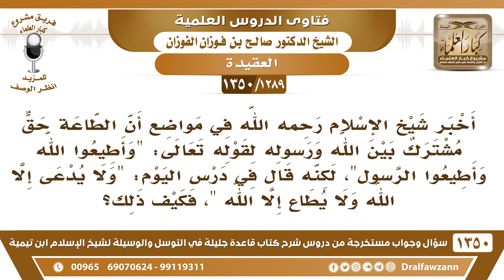[1289 /1350] قال المؤلف أن الطاعة حق مشترك بين الله ورسوله وفي درس اليوم قال "ولا يطاع إلا الله"؟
-[1289 /1350] السؤال: أخبر شيخ الإسلام رحمه الله في مواضع أن الطاعة حق مشترك بين الله ورسوله لقوله تعالى: وأطيعوا الله وأطيعوا الرسول [ التغابن: 12 ]، لكنه قال في درس اليوم: " ولا يدعى إلا الله ولا يطاع إلا الله "، فكيف ذلك؟
الجواب: فالأصْل أنَّه لا يُطاع إلا الله والرسول مُبَلِّغ، يطاع، الرسول أَيْضًا يطاع لأنَّه مُبلغٌ عن الله فأصْل الطاعة لله سبحانه وتعالى، إنَّما الرسول مبلغُ لطاعة الله.
للاشتراك في قناة الشيخ صالح الفوزان
أسئلة وأجوبة من شرح قاعدة جليلة ( 1350 ) مقطع

للاستفسار والإقتراحات والدعم
رئيس الفريق
لمشروع كبار العلماء